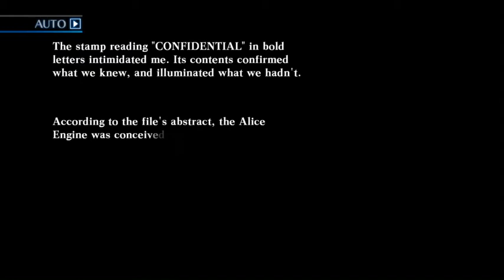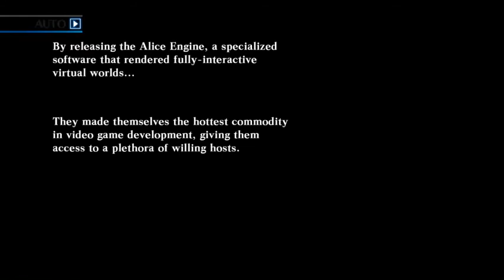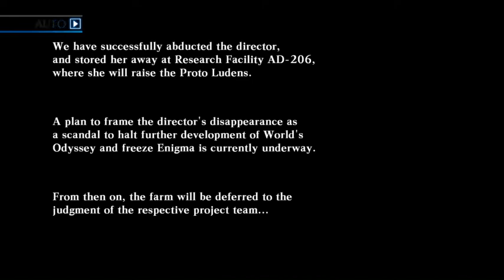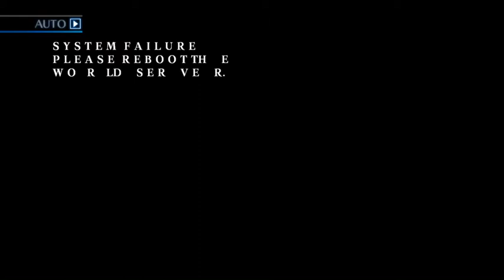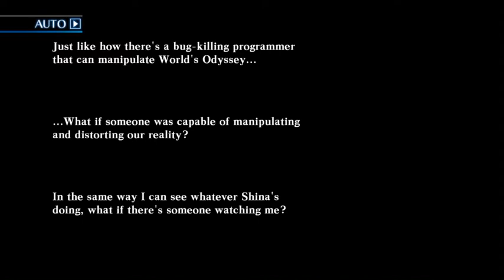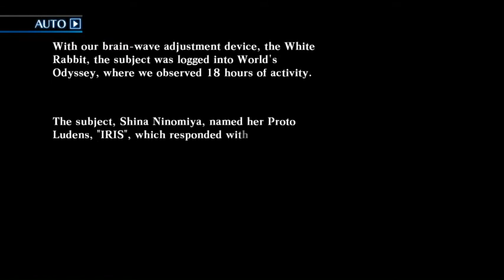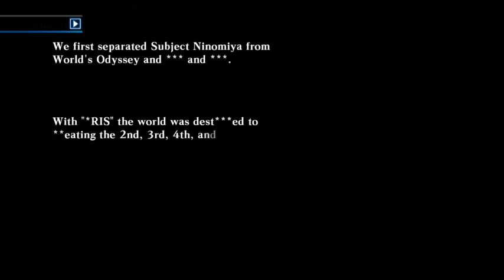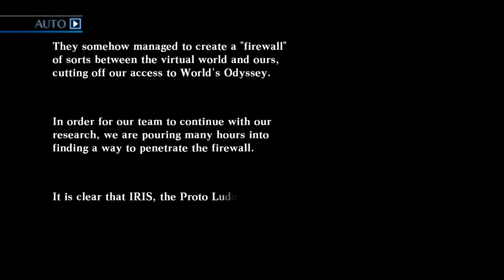[Godot Ruins Terminal Stone] Death end re;Quest (PC) Walkthrough [#22]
What is ProteinShakeGaming: Hey Everyone! This is the official Protein Shake YouTube channel. This is Andrew, the founder of this channel and gamer. I create videos for all my fans who loved my work. I expanded my content from competitive First-Person Shooting to casual Role-Playing games. Overall, I can play any genres of games for my fans of particular interest. I love playing games as much as you and the golden rule for all gamers is to have fun!